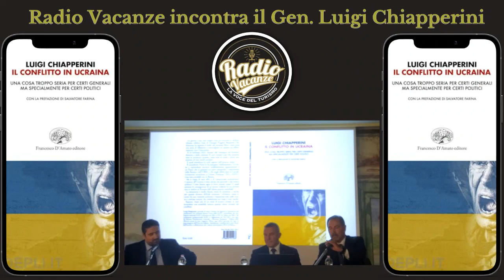Radio Vacanze alla presentazione del libro Il Conflitto in Ucraina, del Gen.le Luigi Chiapperini.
Sono Gianluigi Leoni Fondatore e voce di Radio Vacanze
Ti do il  benvenuto nel canale della prima Web Radio del Turismo
( Radio Vacanze.)

In questa video ascolterai la presentazione del libro Conflitto in Ucraina, del Gen.le Luigi Chiapperini.
Gianluigi di Radio Vacanze era presente per ascoltare e riportare le note conseguenze che questa guerra ha avuto come ricadute sul mercato turistico.
Anche il nuovo assetto politi che prenderà la nato può essere in futuro un punto di ripartenza per gli arrivi di visitatori in alcuni stati.
Ascolta la conferenza e lascia un tuo commento.

indice

La musica ed I brani sono trasmessi nei programmi di Radio Vacanze sono
con liberatoria della Edit Music italy & Promoradio di Luigi MoselloDistr.:  Music Universe a.c.m.  Ed in collaborazione con Ufficio Stampa Artisti di Parole e Dintorni.